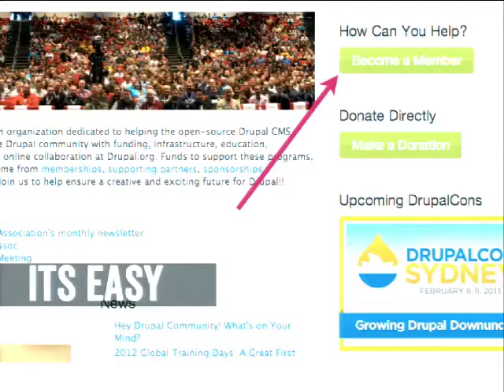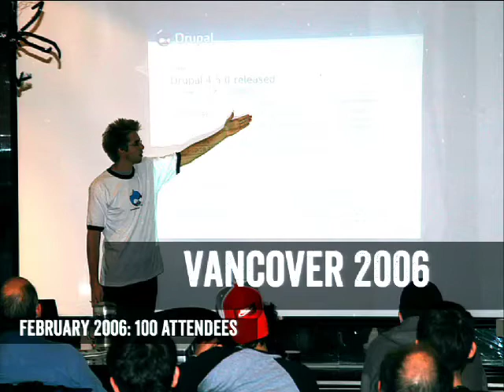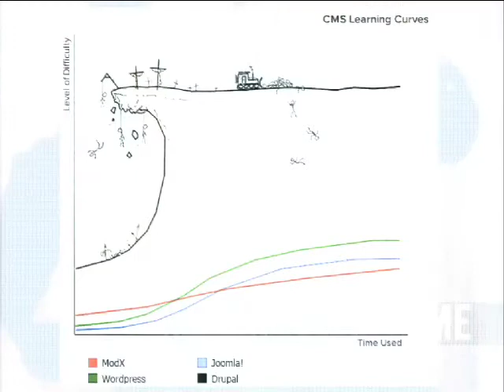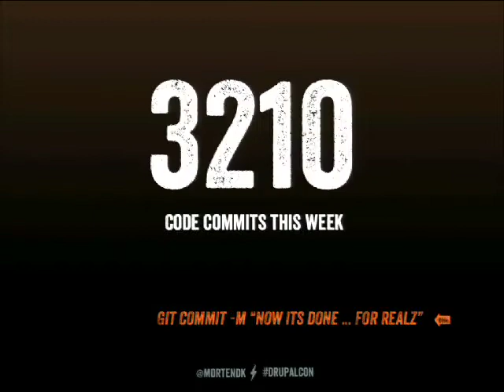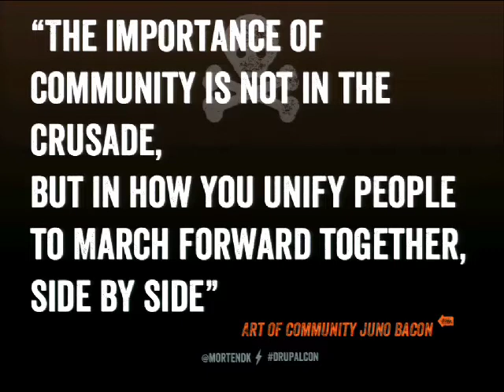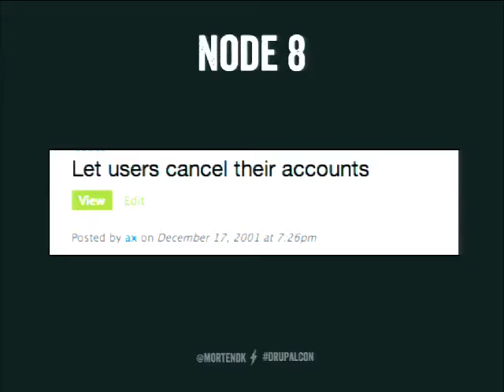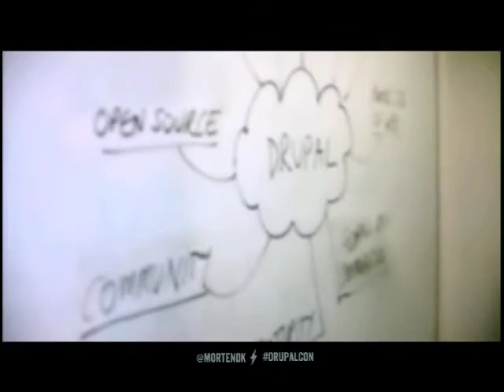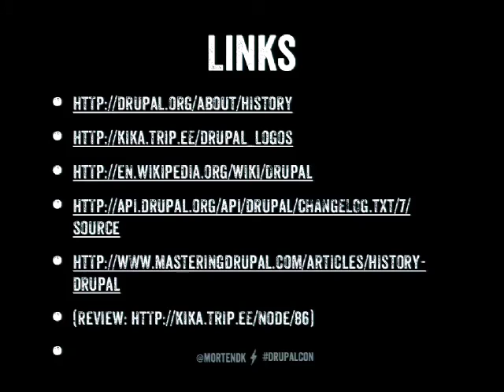DrupalCon Sydney 2013: It's not "their Drupal" - It's OUR Drupal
The ballad of Drupal
How did we go from being 40 geeks in a basement to a Community with Drupals all over the world & not a weekend without a gathering somewhere on the planet.

The two legged monster
In the world of Drupal we have two major dominant groups, that are usually in direct opposition: Tree hugging hippies & the greedy evil capitalist (!) In the kingdom of Drupal these 2 factions have (so far) been able to live in almost peace, what can we gain from that duality & can they keep work together in the Drupalsphere.

The Evil Empire
Why do we need a Drupal Association ?
What do they do with the millions (no trillions of usd) ;)
What can the DA do for you
Structure, understanding & benefits

A Gathering of Geeks
The gatherings around the world have been a huge factor in the growth of the Drupal community.
The importance of meeting person to person may look from the outside as a simple excuse to hang out, party & take a vacation to exotic new places (from naked in Copenhagen, to dancing with dinosaurs in chicago & drinks on the beach in sydney)
What can we learn from this & do it have an factor in the way we write code?

at first light we ride!
We came for the code & are staying for the community.
How do we keep the growth, focus & not forget the sheer enjoyment of creating something thats a bit bigger than our self.
Where is your role in all this, do you even have a role & is it okay to just wanna fix that goddamn bug, and not care about Drupal's COC (and is that actually an animal?) can you participate in core development without submitting bugs (hint yes you can)

mortendk is a veteran from the battlefields in the Drupal community. Besides arranging countless drupalcamps, making Drupal beer with world renowned mikkeller brewery, leading a DrupalCon (Copenhagen), he is also part of the rising of Frontend love with the underground army Frontend United.
He's proud as f... and very happy to have been elected by the community to be their voice for the next year on the Drupal Association Board, a voice that is not known to be silent.

This session comes with a warning - it will be loud & there will be a smoke machine!